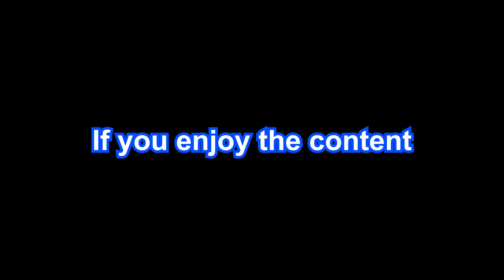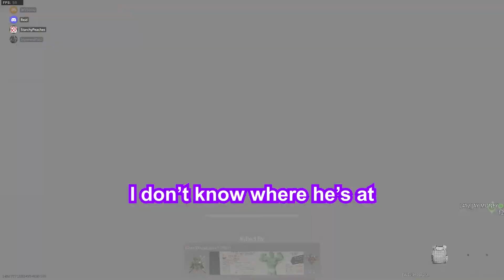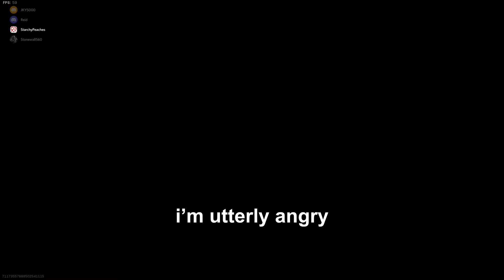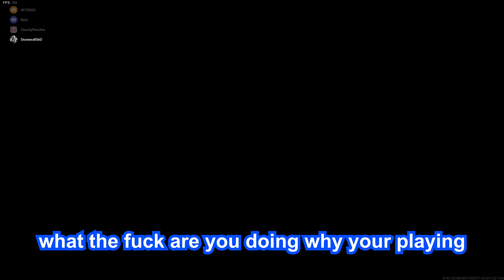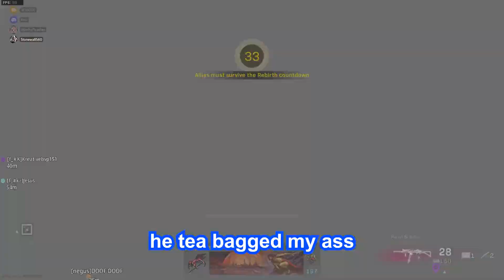Friends House Gets Broken Into While Playing Warzone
Warzone video with a twist things get very interesting when some house gets broken into watch and see what happens.